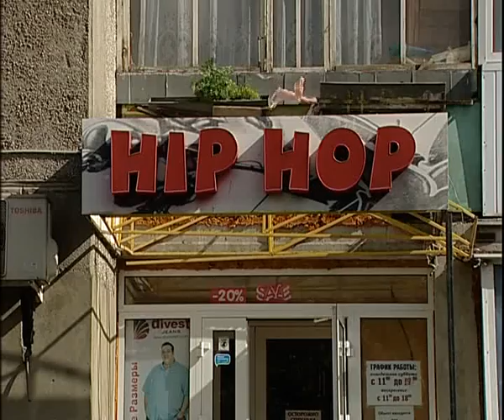Hip Hop 9 16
Алексей Челейкин - одежда для больших в магазине Хип Хоп 9 - 16, Alexey Cheleykin - fat man cloath at Hip Hop 9 16